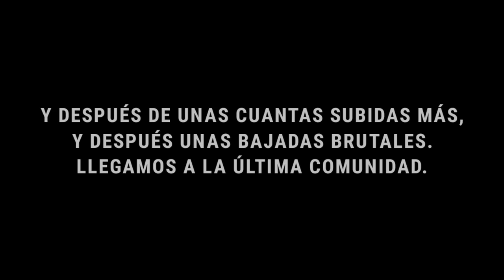Me atacaron en las Cuevas del Cacao de Capira - cascada las golondrinas Pamamá 2022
Cuevas del Cacao Capira - cascada las golondrinas Pamamá 2022

VÍDEO NUEVO LOS VIERNES A LAS 19:00 HORA DE PANAMÁ.

INFORMACIÓN DEL VÍDEO: este video es sobre el viajé a las cuevas del cacao capira , las golondrinas , cascada la golondrinas , cascada la cortina , en capira Panamá Oeste , cacao de capira , dónde se recorre esta ruta en bicicleta en capira , un viaje en bicicleta en la montaña en Panamá , dónde vemos cómo llegar a las golondrinas Panamá , y como llegar a las cuevas del cacao Panamá , para después hacer un campamento en las golondrinas , y al día siguiente ir a las cascadas en las golondrinas , un viaje espectacular el cacao de capira , cascada panamá .